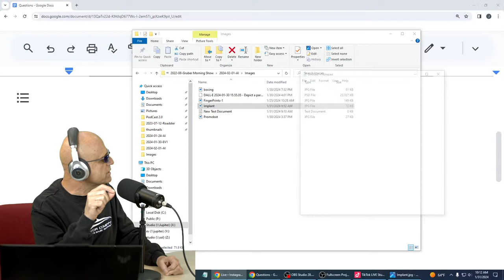Artificial Future Podcast #33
News. Breaking Stories. Philosophizing. The future is now. 👇 Click Below for Time Stamps! 👇
Artificial Intelligence + Future Technology = Artificial Future.

Timestamps

00:05 - Start of the Show
00:15 - Background Image: Ai Image Human on Operating Table

Topics

00:30 - Neuralink’s First Human Implant
07:10 - Neuralink’s Obstacles
14:55 - Pete Thoughts
19:05 - A Naysayer
26:40 - Ai Fingerprint Breakthrough
31:30 - Will Ai Out Smart Humans?
32:15 - Blink-IT
35:30 - Life Like Androids in Russia
41:55 - Ai Allows Employees to be More Proficient
43:35 - Gruber Companies Using Ai
45:10 - Ai & Consciousness
46:45 - Tesla Investing into a Super Computer
48:40 - Elon’s Plans For Super Computer at X
49:25 - Boxing
51:45 - Fusion Topic Next Week

Comments

04:40 - It’s a great project as every Elon Project
13:00 -That's from the joint he smoking
13:15 - If this project implements the Gpt4 IA the world going to change 🙂
17:50 - If you are going to put something of that size in me, then you better buy me a fancy dinner.
18:30 - Imagine being able to see all people’s thoughts. Not sure I'd want that?
18:40 - Getting access to the hole internet knowledge is so a utopia and can be scary
25:35 - With neuro link record everything through your eyes and play it back.
26:05 - Asperger's are great on computers.
30:40 - Children and people on the spectrum connect with technology because of the simplicity of technology of AI, gaming, software and more all require formulas and 1+1=2 approach.
31:00 - They need solid privacy policies
40:10 - I like the over the air update idea
40:30 - AI will never fully outsmart us, AI will never evolve beyond its maker due to the intelligent designer ideology.
40:40 - Something with a designer can only do as much as the designers’ limits. There is no evidence of AI or technology becoming self ware. That's movies, and sci-fi stuff
52:50 - Again you can look at our history and every piece of technology until today not one piece of technology can become self-aware. That doesn't mean its not possible and never say never but you can compare a human and animals are the only living thing with any type of consciousness.
53:15 - Primary consciousness can be defined as simple awareness that includes perception and emotion. As such, it is ascribed to most animals.
53:50 - By contrast, secondary consciousness depends on and includes such features as self-reflective awareness, abstract thinking, volition and metacognition.
56:05 - Without a Limbic system I wonder about AI emotions

Questions

41:15 - Would you be worried about them being hacked?
54:45 - Have you seen ready player one? Do plants have consciousness?

Wrap Ups, Reminders & Misc:

56:20 - Wrap Up

Peter Gruber (Owner/Host)

Pete Gruber is the visionary behind the Gruber companies. As CEO, he brings 40 years of business development expertise, combined with a strong engineering background, and a passion for all things hi-tech and automotive, he has become one of the global leaders ushering in sustainable energy usage, and planet saving initiatives.